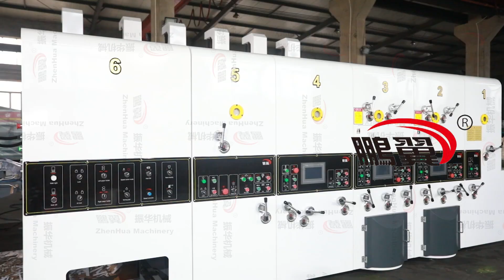ZHENHUA Carton Box Flexo Folder Gluer In line System Case Maker Corrugated Packaging Machinery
ZHENHUA Carton Box Flexo Folder Gluer In-line System Corrugated Packaging Machinery
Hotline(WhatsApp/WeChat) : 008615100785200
👩‍💻Sales Director: Airy